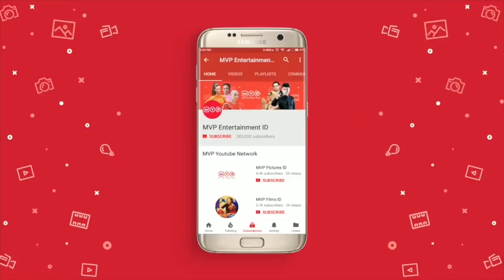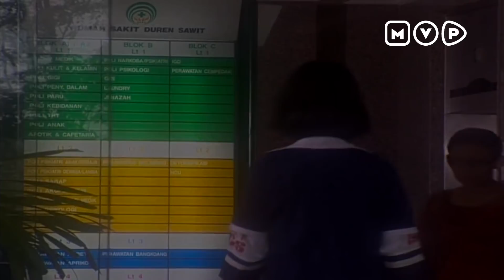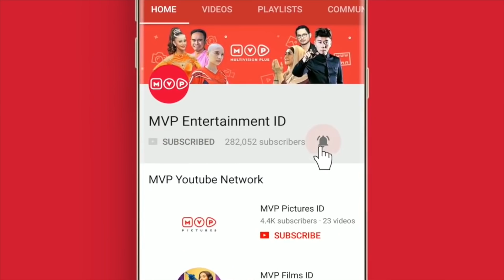Indah Masuk Rumah Sakit | Tersanjung 6 Episode 141 Full Versi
Indah pingsan dan segera dimasukkan kerumah sakit namun ternyata setelah dokter memeriksa keadaan Indah. Indah positif hamil. Sementara itu Tika tidak membiarkan wanita lain mendekati Deni lagi.